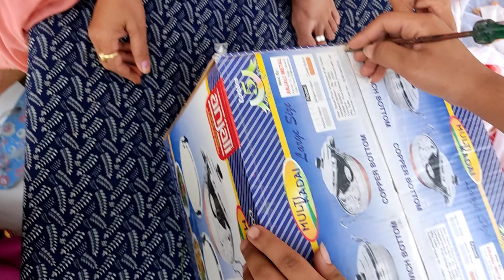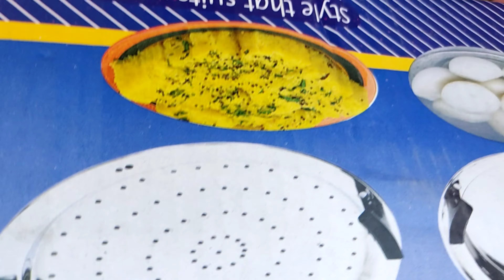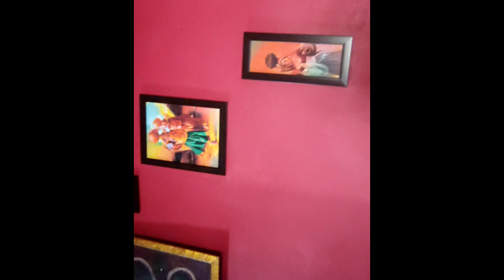धन तेरस shopping vlogs